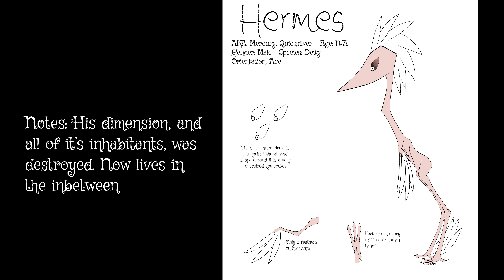MORE oc voice claims???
You better believe it buster
I even found a more fitting voice for Wolfie! Her laugh is still the same as it was in the old video though X3

Hermes: DangerouslyFunny, all from his video where he was playing Cell to Singularity because that has some of the most memeable voice clips ajdhfakljdfhasklf
Winston: An audiobook I have of The Girrafe and the Pelly and Me from when I was a kid
Smiffington: Bottom series 1 episode 1